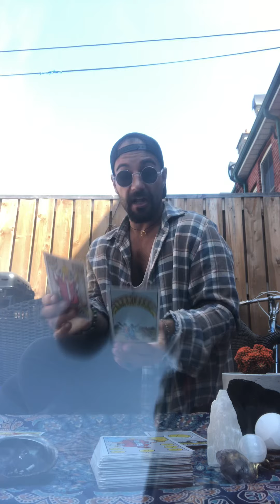Virgo September 1-15 2019 NEW LOVE/COMMITMENT/OFFERS; YESSS!